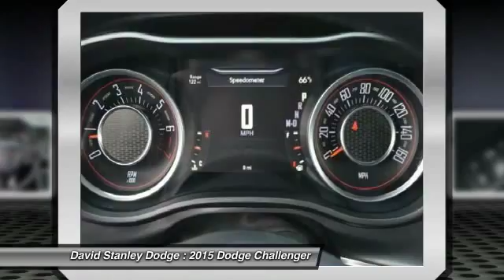2015 Dodge Challenger David Stanley Dodge H9579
2015 Dodge Challenger SXT

2D Coupe, 3.6L V6 24V VVT, Automatic, and RWD. Here it is! Hurry and take advantage now! Don't miss your opportunity at buying this attractive 2015 Dodge Challenger. What a perfect match! This great Dodge Challenger is available at the just right price for the just right person - You!